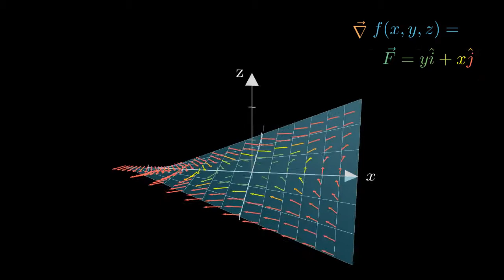Gradient of a Scalar field is a Vector Field.(source code in description)